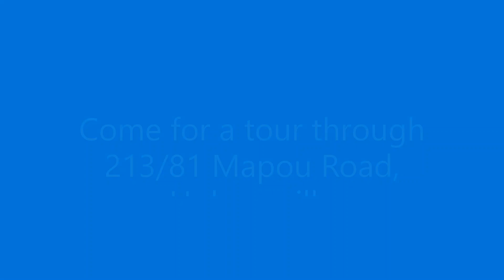213/81 Mapou Road, Hobsonville - FOR RENT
Wow, that’s the word that comes to mind. Perfectly positioned with gorgeous parkside views, this stunning apartment has 2 full sized bedrooms. The master boasts a large walk-in robe and both bedrooms share the beautifully appointed bathroom. Open plan living flows seamlessly out to the covered balcony that is the perfect place for al fresco breakfast, lunch or dinner.

As well as secured, covered parking and a storage locker, this 2-bedroom apartment comes with a fridge/freezer, washing machine and dryer. The other standard appliances are top notch with smeg cooking and a Bosch dishwasher.

This apartment is the gold standard. The Bernoulli Garden apartments are a lovely complex, featuring communal gardens, secure parking, free rubbish and recycling and a resident’s lounge that can be booked for social engagements.